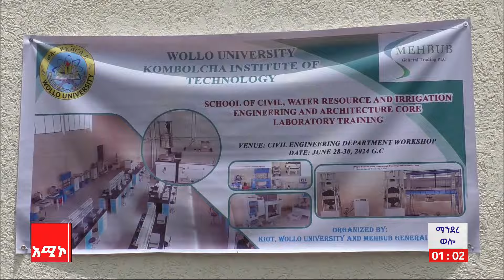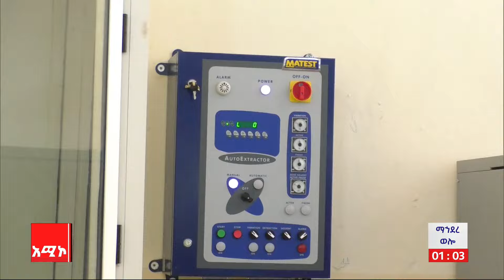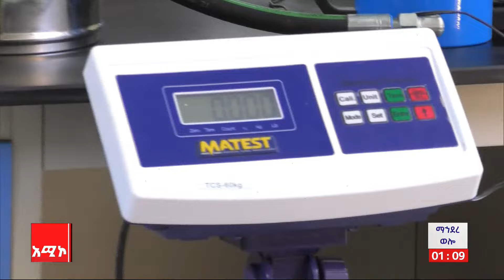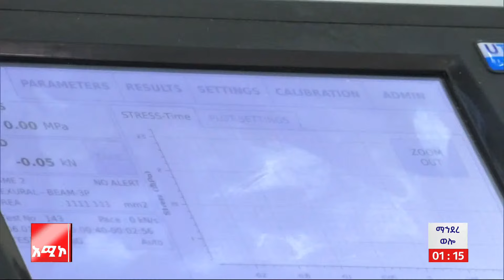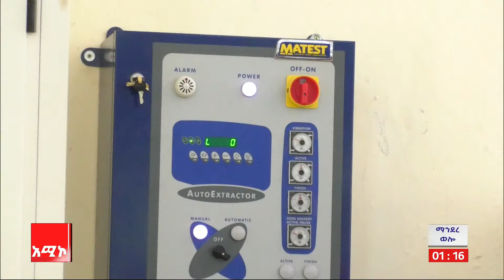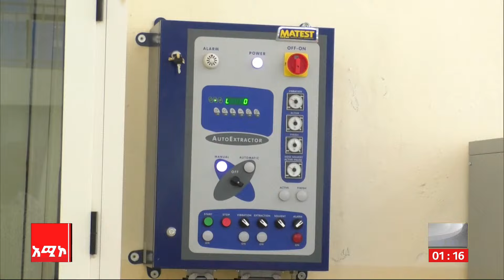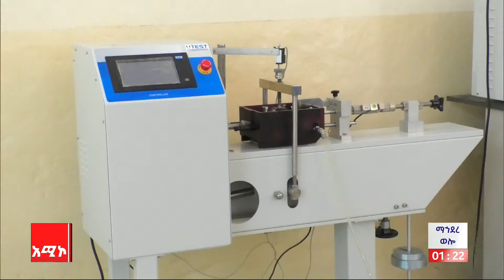ማህደረ ወሎ:- የኮምቦልቻ ቴክኖሎጂ ኢንስቲትዩት ዘመናዊ የምሕንድስና ቤተ ሙከራዎች ለትምህርት ጥራት